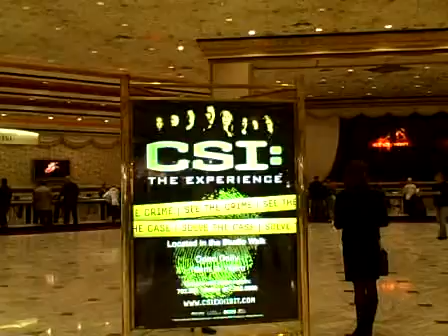CSI show at MGM - Las Vegas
MGM Casino